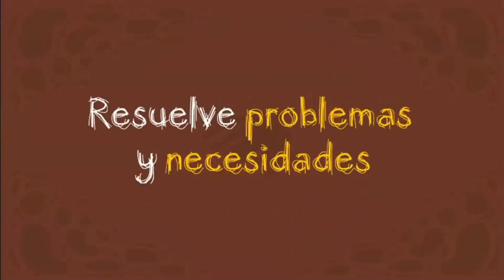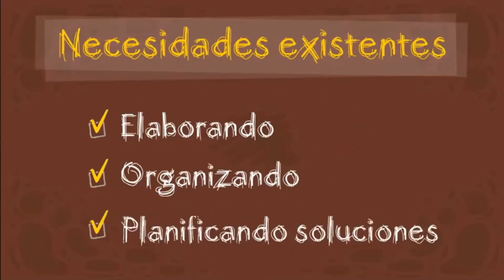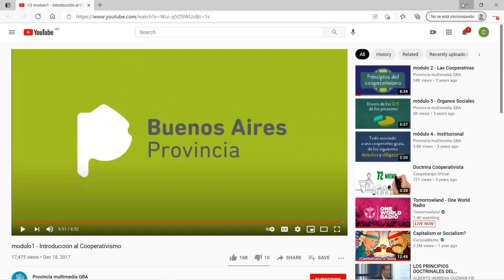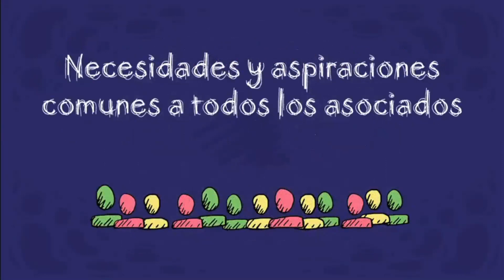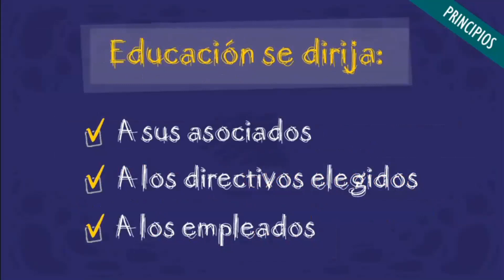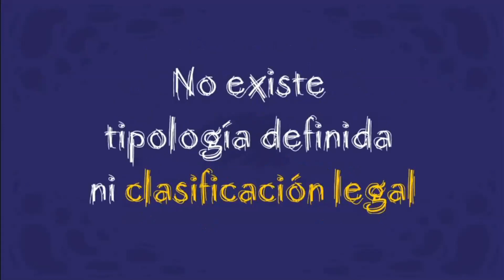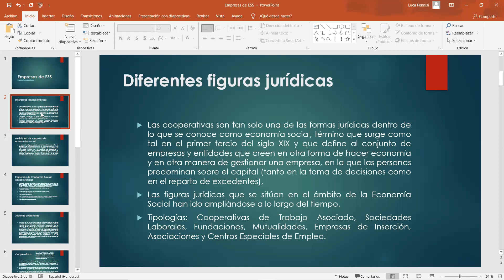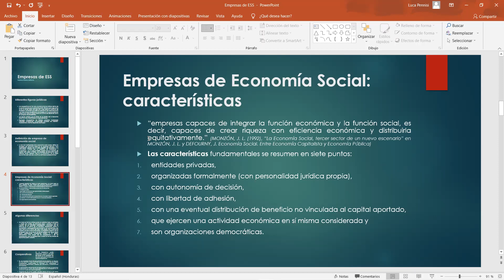CLASE 8 ESS - Zoom 1 Videos cooperativismo e intro diapositivas empresas ESS